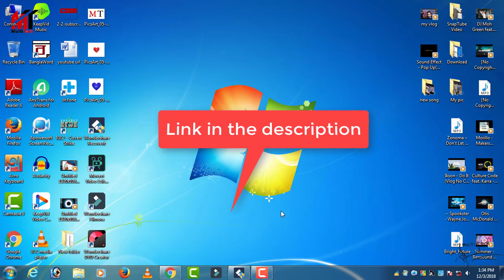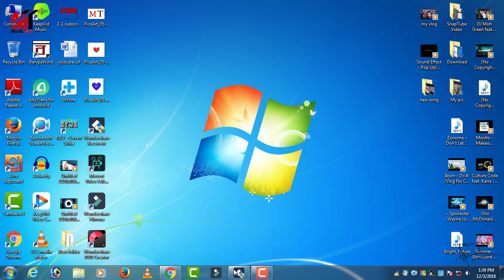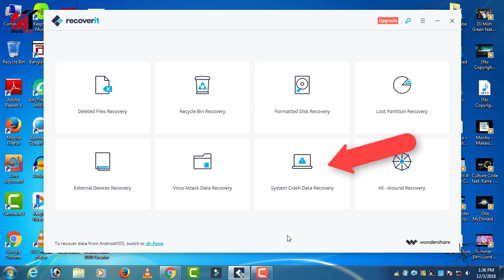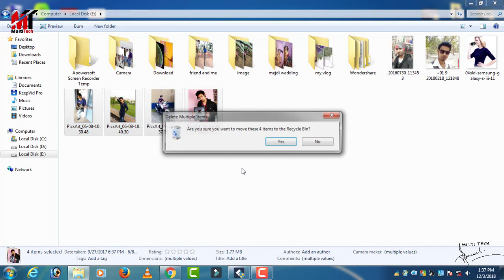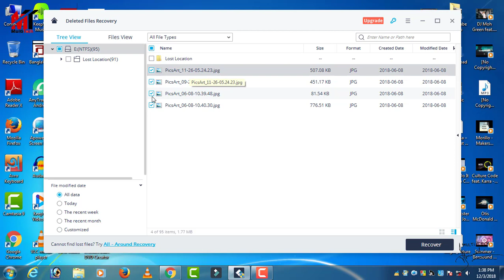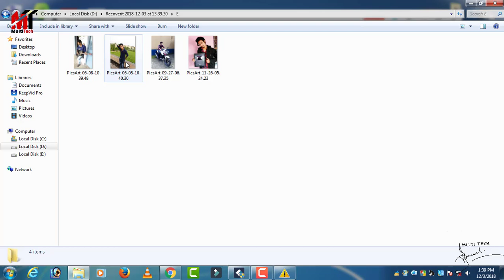10 বছর আগে ডিলিট হয়ে যাওয়া ফাইল ফিরিয়ে আনুন|Recover Any Deleted Files from Hard Drive.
Recoverit Data Recovery is effective hard drive data recovery software that helps you retrieve all lost data from personal computer's hard drive, external hard drive and also from others devices you might have stored your data.

►MY GEARS:

Mini Tripod